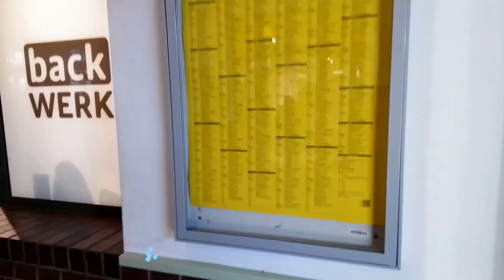S-Bhf Königs Wusterhausen(Teil2)- die S46 nach Berlin Westend,RE2 nach Nauen über Berlin Hbf in BB.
S-Bahnhof Königs Wusterhausen (Teil2)- die S46 nach Berlin Westend, RE2 nach Nauen über Berlin Hbf in BB am 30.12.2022.

Zu sehen ist/Der Aufnahmeort ist:
S-Bahnhof Königs Wusterhausen (Teil2)- die S46 nach Berlin Westend, RE2 nach Nauen über Berlin Hbf in BB.